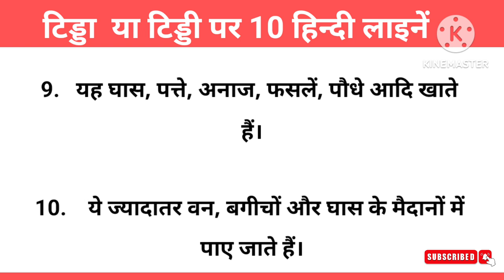10 Lines on Grasshopper | 10 Lines on Grasshopper in Hindi | टिड्डा या टिड्डी पर 10 हिन्दी लाइनें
10 Lines English Essay

10 Lines Hindi Essay

10 lines on Grasshopper, 10 lines  on Grasshopper in Hindi, 10 lines  on insect, Grasshopper par 10 lines , टिड्डा या टिड्डी पर 10 लाइनें

Category - Education